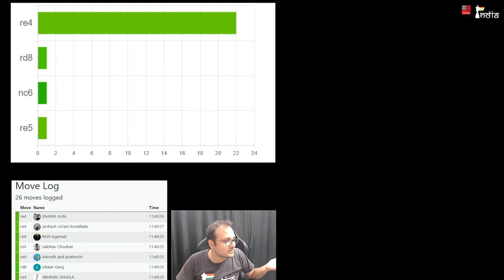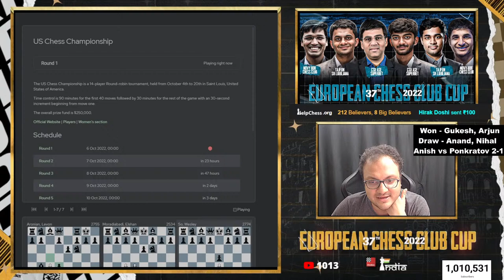37th European Chess Club Cup Round 3 + Anish vs Ponkratov | Live Commentary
The European Chess Club Cup is an annual chess tournament for club teams from Europe. It is organised by the European Chess Union. The competition is held with the Swiss system over seven rounds. It consists of two sections, open and women’s, with each team fielding six and four players respectively at every match. The tournament origins are from the former Yugoslavia, where chess club competitions were quite popular. Vishy Anand, Gukesh, Nihal, Arjun, Vidit and Hari are playing for their respective clubs in this tournament.

Pairings:
1) Vishy Anand vs Rauf Mamedov
2) Gukesh D vs Ahmad Ahmadzada
2) Nihal Sarin vs Sebastian Bogner
4) Arjun Erigaisi vs M. Amin Tabatabaei
5) Vidit Gujrathi vs Victor Mikhalevski
6) Pentala Harikrishna vs Maxim Rodshtein